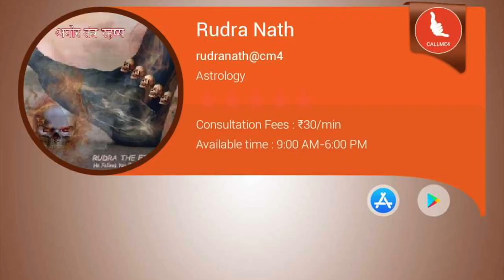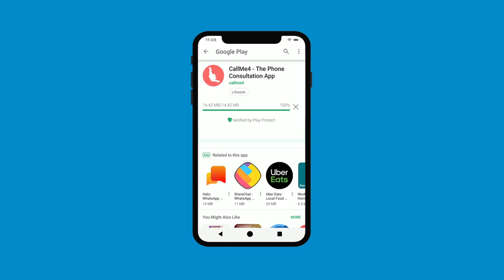नवार्ण मन्त्र या बीज मंत्र कैसे जपें ?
मां भगवती दूर्गा की उपासना के लिये नवार्ण मंत्र का उपदेश शास्त्रों में दिया गया है। परन्तु नवार्ण मन्त्र की वास्तविक देवी कौन है, भगवती दुर्गा जी का मन्त्र कौनसा है तथा इष्ट मन्त्र का जप कैसे करें !

m.me/aghortantrarahashya

rudranath@askme4